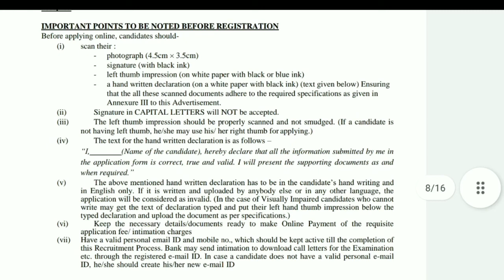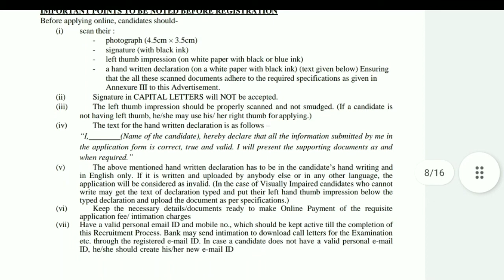dccb apply online 2021 | dccb bank recruitment 2021